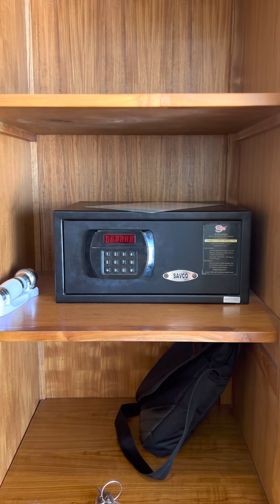8 June 2023